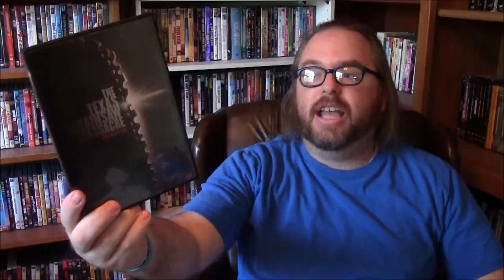The Texas Chainsaw Massacre (1974) movie review with MovieManCHAD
22tigerdude and his guest star MovieManCHAD review the 1974 horror/slasher film to celebrate the film's 40th year anniversary. What are their thoughts on this film? find out here.